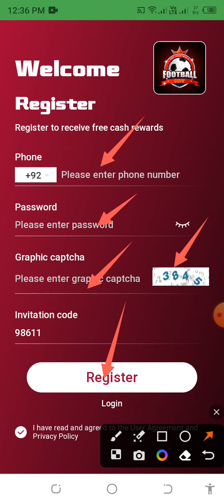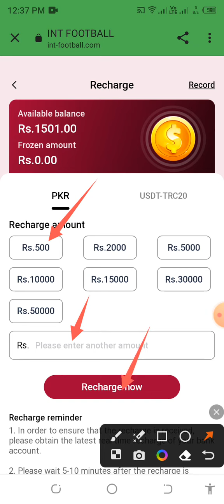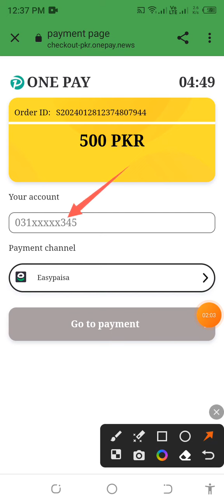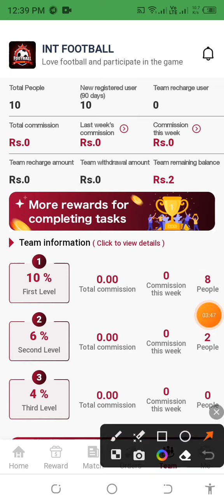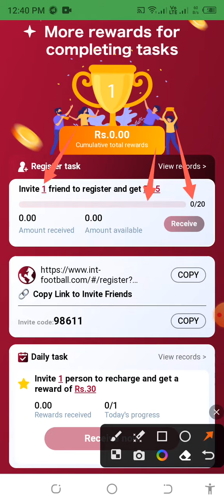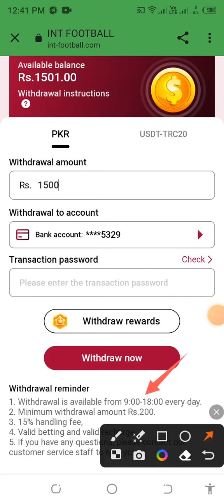New Best Earning INT FOOTBALL💥 today Best Earning site 💥 make money online Earning💥Mr Earning studio